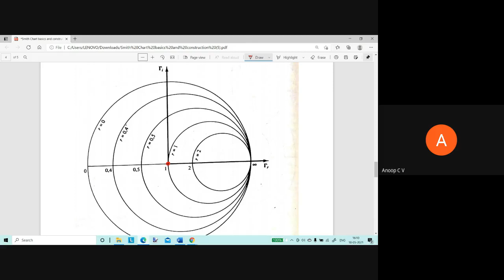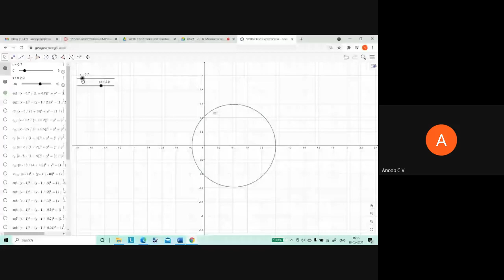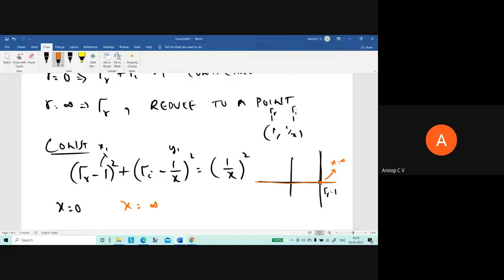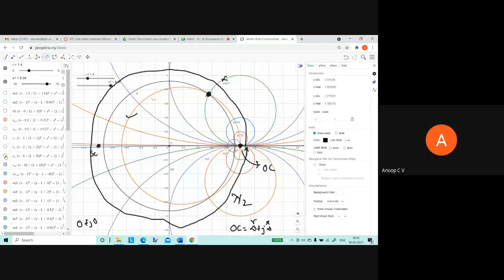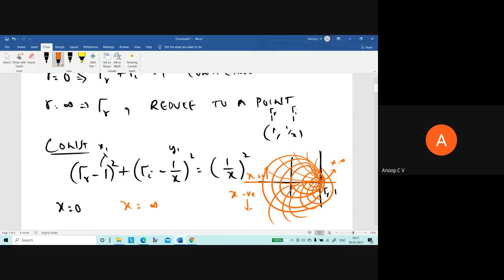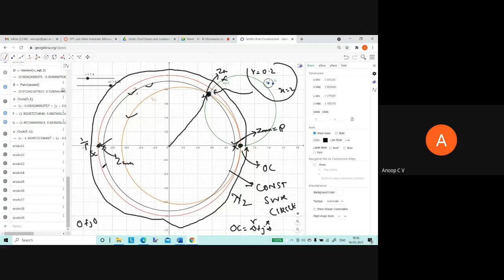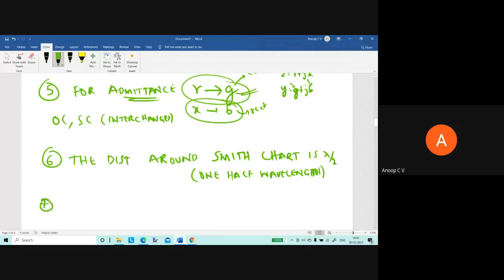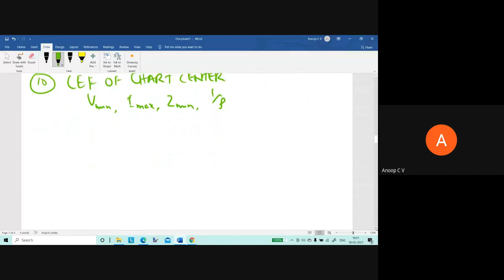Video 1.15 Smith Chart Characteristics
GeoGebra visualization of Smith Chart
Characteristics of Smith Chart